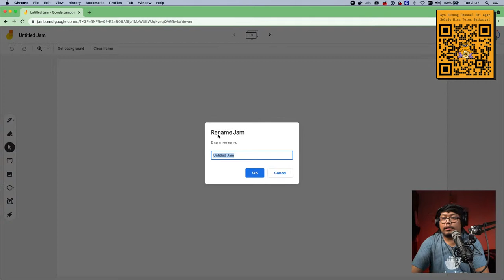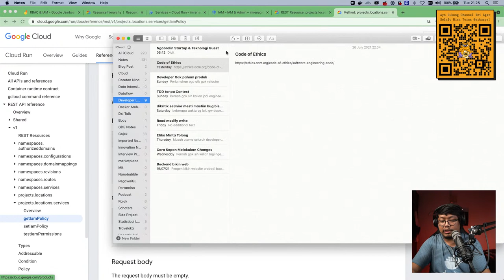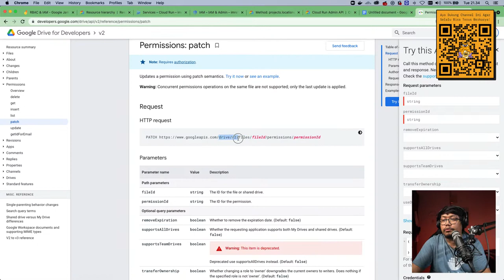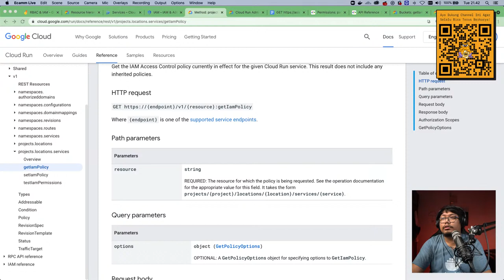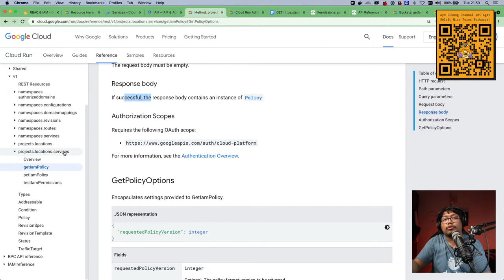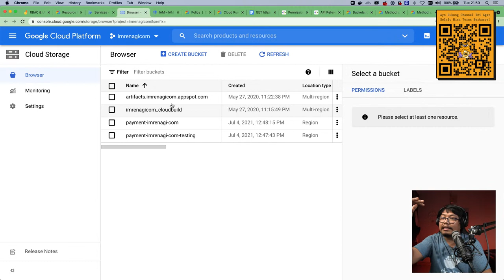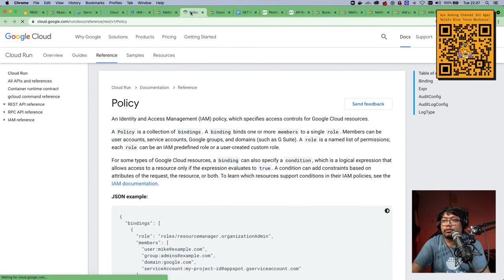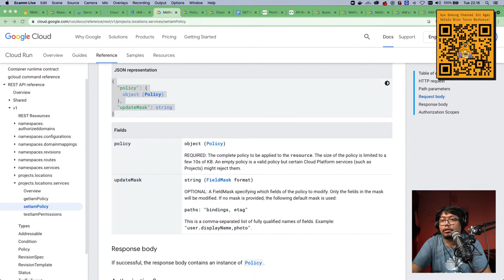Ngulik Desain API Identity Access Management (IAM) Google Cloud